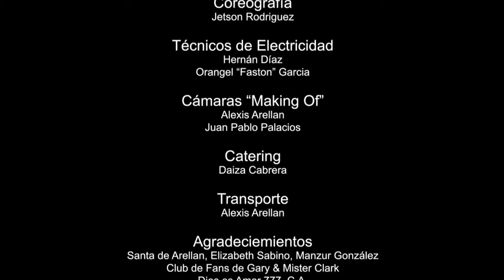Gary & Mister Clark ft Alexander Alvarez - Amarte A Ciegas